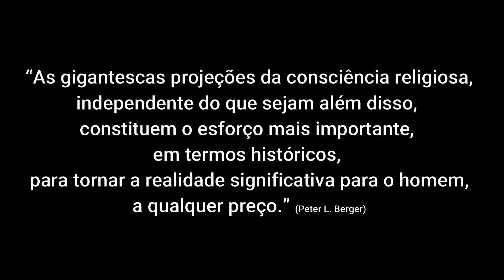Sacrifício, templo, teatro, mercado e arena esportiva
Vídeo 314
No santuário, espaço misto de templo, teatro, mercado e arena esportiva o fiel negocia com os deuses e se reconcilia consigo e com a sociedade.

Bibliografia:
Pereira, José Carlos. A eficácia simbólica do sacrifício: estudo de uma devoção popular do catolicismo. Porto Alegre, RS: Zouk, 2005 - 2 ed.

Berger, Peter L. O dossel sagrado: Elementos para uma teoria sociológica da religião. São Paulo: Paulus, 1985.

Roudinesco, Elisabeth. A parte obscura de nós mesmos: Uma história dos perversos. Rio de Janeiro: Jorge Zahar Ed., 2008.